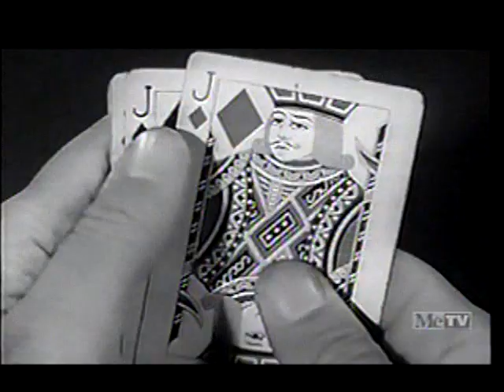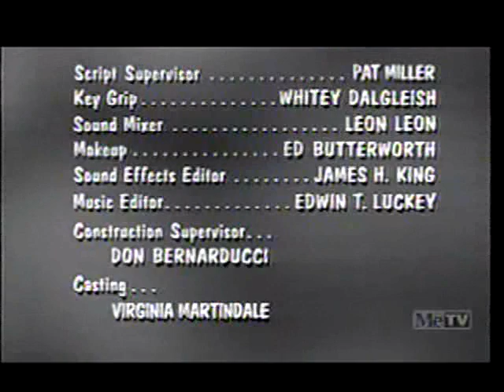1971-72 Television Season 50th Anniversary Season: My Three Sons (1965 episode 'Be My Guest' close)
We continue our look back at the 1971 to 1972 television season.

Today, we are paying tribute to the CBS classic television series My Three Sons, which wrapped up a long twelve year run fifty years ago this week, on April 13, 1972.

This video clip is from the February 1965 fifth season episode 'Be My Guest'.  It is one of the first that no longer featured William Frawley as Bub, and one of the first to welcome in William Demarest as Uncle Charlie.

Many changes would continue for the series by the fall of 1965, when the show switched to color, Tim Considine (and Meredith MacRae) left the series and Barry Livingston joined the series full time as youngest brother (adopted) Ernie.'

Much more on My Three Sons coming this week as we'll pay tribute and look back at one of television's most beloved series, My Three Sons.